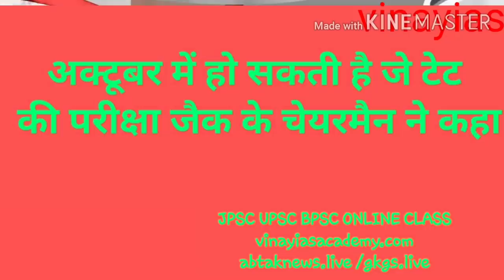जे टेट परीक्षा अक्टूबर में हो सकती है ,पंचायत सचिव जेपीएससी पर विशेष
जेपीएससी यूपीएससी बीपीएससी का ऑनलाइन क्लास करने के लिए एवं चैप्टर वाइज नोट्स मंगाने के लिए दिए गए नंबर पर व्हाट्सएप मैसेज कीजिए 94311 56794# इस वीडियो में आप देख पाएंगे जैक चेयरमैन का सबसे ताजा बयान टेट परीक्षा को लेकर बीपीएससी के चेयरमैन का इंटरव्यू को लेकर दिया गया सबसे बड़ा बयान जिसमें कहा है कि इंटरव्यू अब आगे कब होगी इसके साथ आप पंचायत सचिव के रिजल्ट की संभावना सोनी कुमारी केस का पूरा विश्लेषण और सातवीं आठवीं जेपीएससी परीक्षा को लेकर क्या चल रही है तैयारी पर विशेष विश्लेषण देखेंगे# Vinayiasacademy यूपीएससी प्रारंभिक परीक्षा एवं मुख्य परीक्षा का सिलेबस

JPSC PT syllabus

JPSC mains syllabus

जेपीएससी मुख्य परीक्षा सिलेबस

जेपीएससी प्रारंभिक परीक्षा सिलेबस

UPSC PT syllabus
 Vinayiasacademy: भारत में लद्दाख क्षेत्र में अटल सुरंग हर मायने में खास है

 आरक्षण को लेकर सुप्रीम कोर्ट का सबसे ताजा फैसला

जेपीएससी ने जारी किया संयुक्त सहायक अभियंता का सीधा भर्ती प्रारंभिक परीक्षा का रिजल्ट

6th जेपीएससी में चयनित Faizan server # विनय आईएएस अकैडमी से कुल 80 का चयन उनमें से एक है फैजान सरवर

6th जेपीएससी में चयनित अरुण महतो से सीधी बात# रेलवे ग्रुप डी से# इंटर में एक बार फेल लेकिन नहीं मानी हार

6th  जेपीएससी में डीएसपी पद पर चयनित प्रदीप प्रणव से सीधी बात # सातवी जेपीएससी की रणनीति

छठी जेपीएससी में संजीव कुमार सिंह का चयन योजना सेवा में हुआ उनकी रणनीति क्या थी

 जेपीएससी में चयनित भूतनाथ रजवास मैट्रिक में 43 परसेंट इंटर में 42 परसेंट फिर कैसे मिली सफलता रणनीति

6th जेपीएससी फाइनल सिलेक्शन सोमनाथ पूर्ति से सीधी बात #15 किलोमीटर पैदल सरकारी स्कूल में पढ़ते थे

6th jpsc# कुंदन कुमार से सीधी बात vinayiasacademy# हिंदी स्कूल में पढ़ कर अंग्रेजी में सफलता

6th jpsc final selection, राजेश कुमार से सीधी बात# विनय सर से कैसे लिया था मार्ग दर्शन